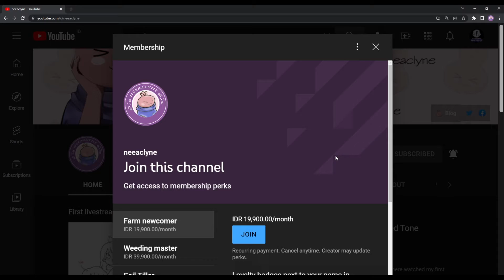[Part 18] Succesful bidding - The Tenants with commentary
neeaclyne